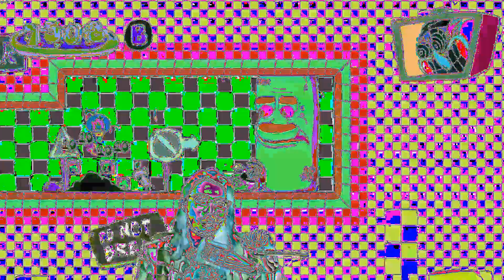pizza tower but